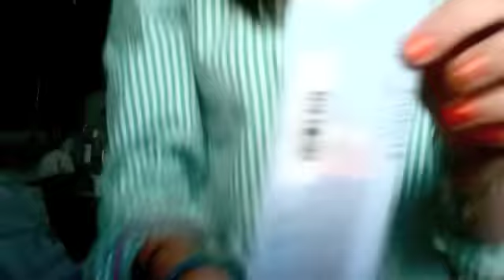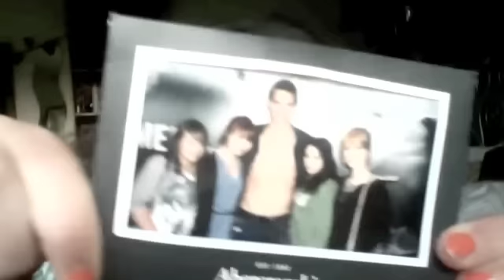FAIL; Miss Wednesday - I'm baaaack (:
miss wednesdays 24th video

just what's been going on -

the theme song is; DJ EARWORM, check him out .. the background song is "UNITED STATE OF POP 2009", all of his mashups are amazing, and FREE